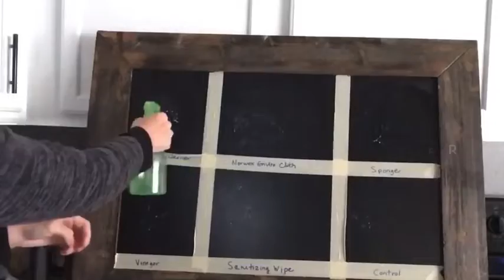NORWEX BLACK LIGHT DEMO WITH MEGAN SLATE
WHICH ONE LOOKS CLEAN TO YOU?

"Norwex has become a very important part of life for my family.   All Norwex products support our company mission to improve the quality of life by radically reducing the use of chemicals in our homes. With a commitment to effective cleaning, responsible care for the earth, and the power of information, together we change the way "clean" smells, feels, and looks like!"

Go here to browse & shop or LEARN MORE!